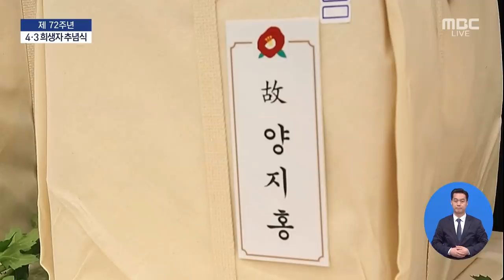제주 4.3 희생자 故 양지홍 유가족 증조 할아버지께 드리는 편지 "손자 아라중학교 김대호군"